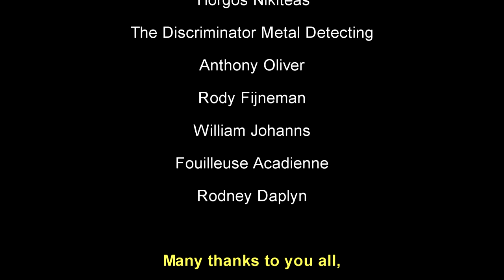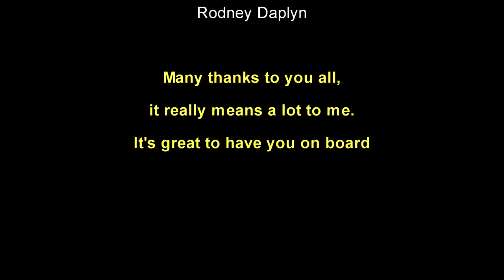Metal Detecting 2019:New Permission Teaser Video - High Hopes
Metal Detecting 2019:New Permission Teaser Video - High Hopes. I go out on my new permission and wonder what I will find, gold, silver? I hope to come away with a Roman, but will I?

Please SUPORT Suffolk Sifter
SUFFOLK SIFTER MERCHANDISE/WHAT I USE 🛒
🔎 Joby GorillaPod 3K Kit
🔎 Boblov X6 Hat Cam:
🔎 Vegas Studio Platinum editing software
🔎 Blixxo BLM-10 Lapel Microphone
🔎 Eyoyo E5 4K Camera Assist Monitor
🔎 Neewer LP-E6 Batteries/Charger
🔎 Deus lite
🔎 XP MI-6 Pinpointer
🔎 XP DEUS METAL DETECTOR CONTROL BOX COVER 600 PVC 🔎 CAMO CLOTH REMOTE COVER
🔎 XP Deus WS4 Wireless Backphones
🔎 XP Deus WS5 Wireless Headphones
🔎 Hammered Funny Detectorists Metal Detector Treasure Hunter 🔎 T Shirt
🔎 "Keep Calm and Metal Detect” T Shirt